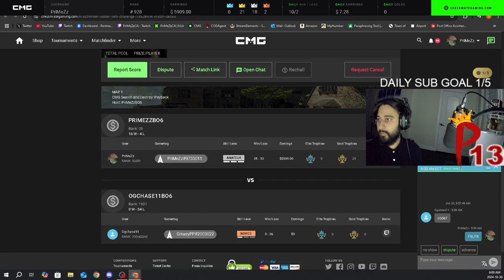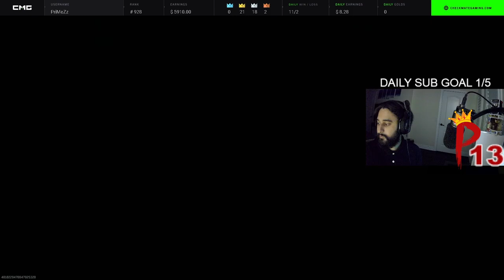BLACK OPS 6 1v1 Search and Destroy Wagers (EP 17) HE WAS 0-36??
Hey guys, i will be uploading a Black Ops 6 Video everyday in November to help me pass no nut November. This is Video 29/30.

BLACK OPS 6 (2024)